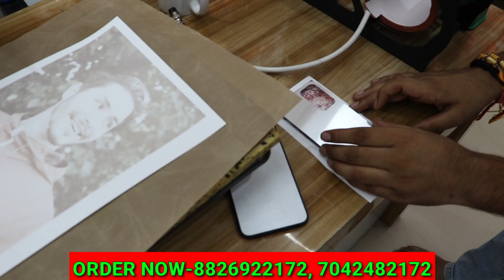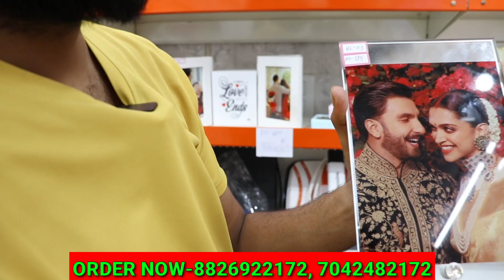5 से 10 हजार रोज कमाई l Tshirt Printing Business l Tshirt Printing machine wholesale price 😀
XPRESS PRINTING-SUBLIMATION MATERIAL SUPPLIERS
Company no.4 Bhati market Metro station sector 101 Noida Uttar Pradesh 201301

t shirt mug mobile cover printing machine price india